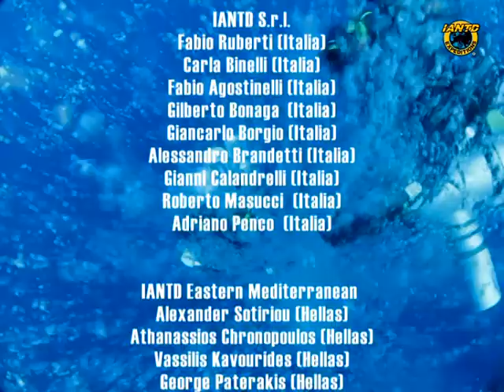IANTD Expedition Monrosa 2011 (Anavyssos - Grecia)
Spedizione di identificazione del relitto del piroscafo trasporto truppe della Regia Marina Monrosa. Affondato il 25 ottobre 1941 in trasferimento dal porto del Pireo a Creta con personale della Divisione Siena. Perirono nell’affondamento 148 uomini.  Spedizione svolta con il patrocinio dell'Explorers Club di New York (U.S.A.) Flag N° 176.